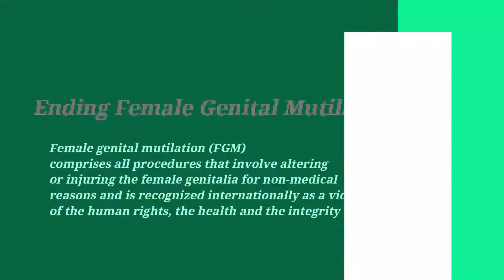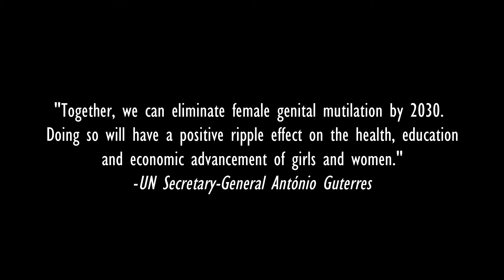Advocacy Campaign for the 2021 International Day of Zero Tolerance for Female Genital Mutilation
Female Genital Mutilation has no health benefits, and it harms girls and women in many ways.
Zero Tolerance to us means,